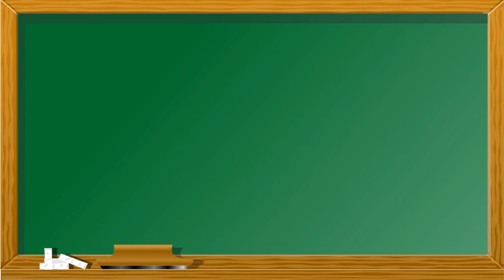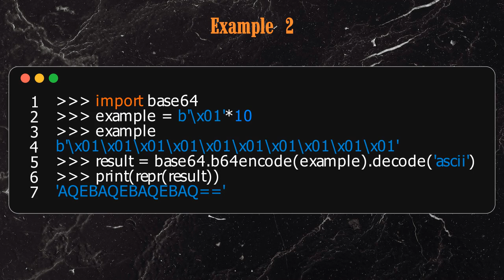How to convert a file to base64 string in Python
We show via simple code snippets how to convert a file to a base64 string in python.